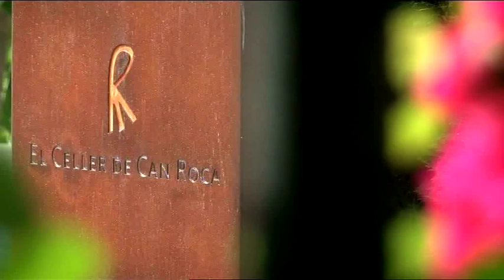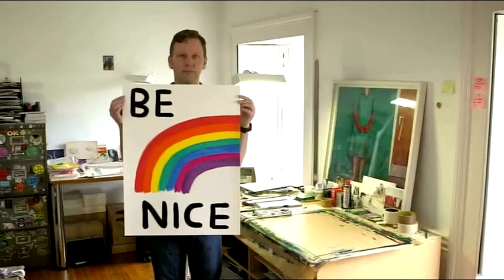"Collaboration Culture" by the BBC - with Gaston Acurio and Jordi Roca -- (c) BBC Zodiak Rights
THIS PROGRAM WAS ON AIR on 04 August 2012 at BBC NEWS.

This video was officially sent by the BBC to Maria Canabal.

"Collaboration Culture" is a new series on BBC World News which pairs fourteen creative and celebrated figures from the worlds of fashion, dance, music, food and art and invites them to collaborate on a new, innovative project.

In the sixth episode of the series, scheduled to air on 4 August, Spanish pastry chef Jordi Roca joins forces with Peruvian chef and television star Gaston Acurio in Lima (Peru).

In this episode, Roca and Acurio will transform four very rare Peruvian potatoes, sourced from farmers based in the high Andes, into a range of special sweets.